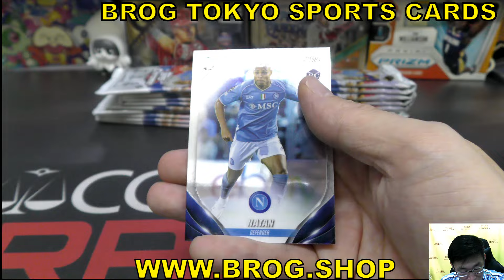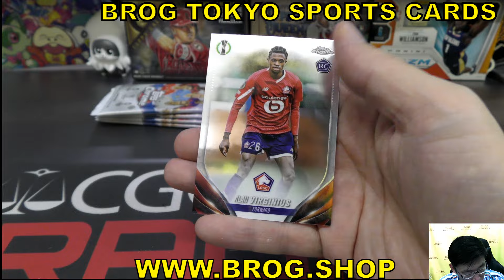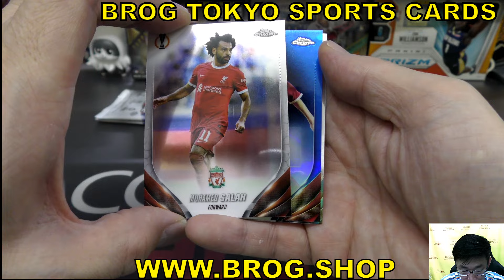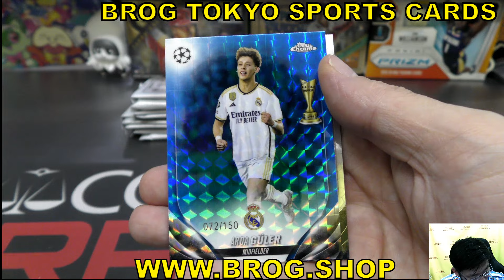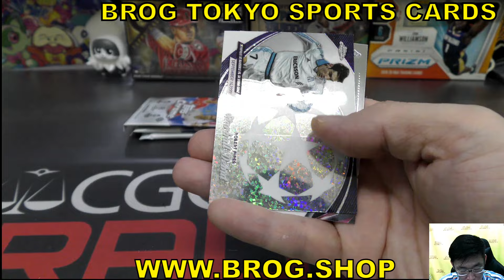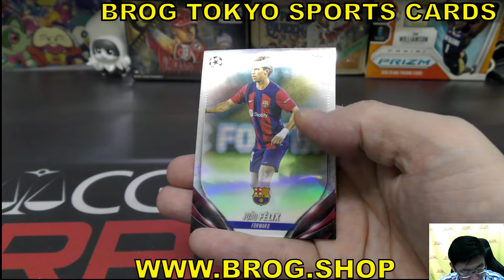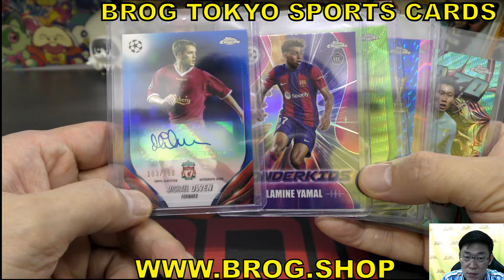dai BGBPB SOCCER 2023-24 TOPPS CHROME UCC HOBBY Box トップス サッカーカード BREAKS BROG水道橋店 トレカ開封動画 ボックス開封